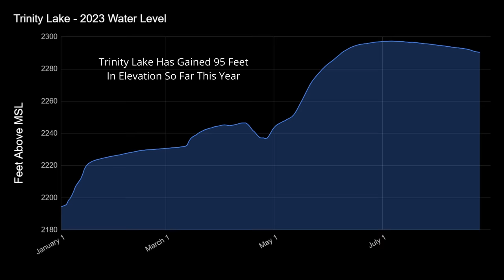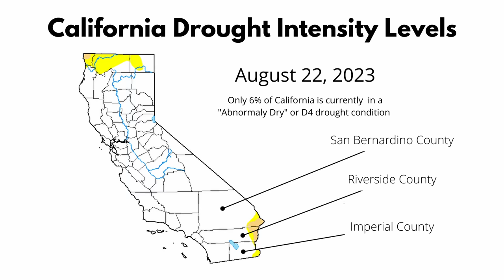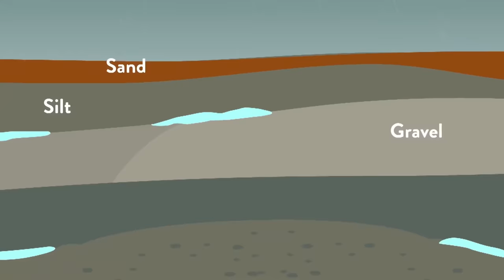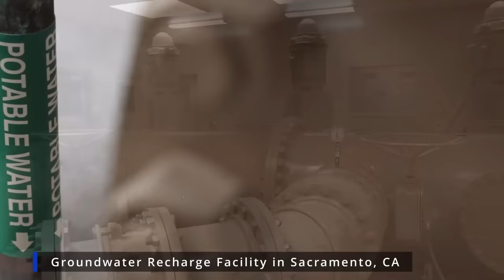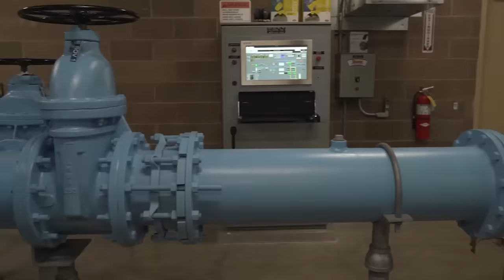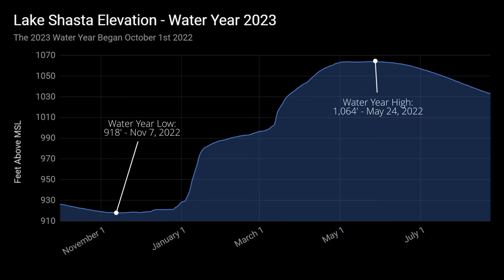California's Drought Crisis Takes a U-Turn - Must-See Update!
Welcome to timeBomb! In this video, we take a look at the incredible transformation of California's drought crisis. How much did last winters massive snowpack and Tropical Storm Hilary impact California's drought situation. We will dive into reservoir data and explore the impact of Hilary on the southeast portion of the state.

Next, we discuss how California is using groundwater recharging to refill its parched aquifers.

After that we review the latest water level statistics at the largest reservoirs and discuss the current status of Trinity Lake.